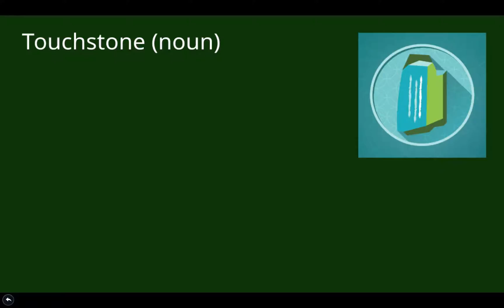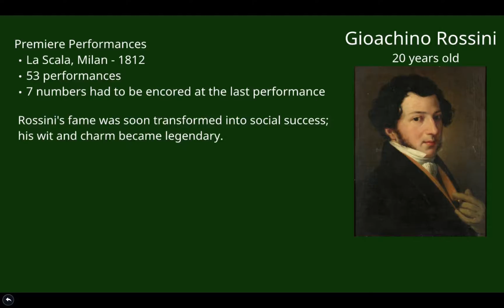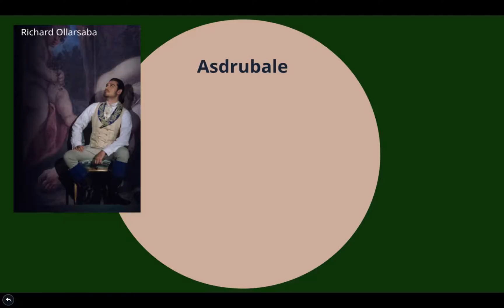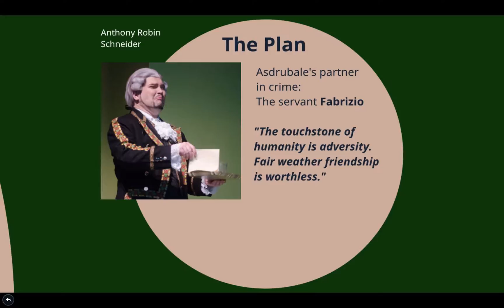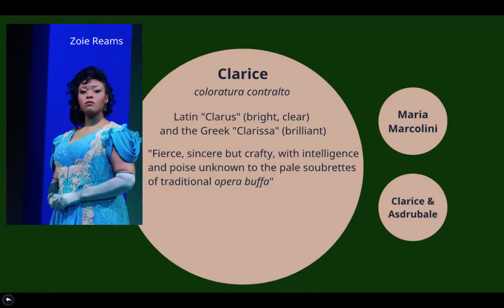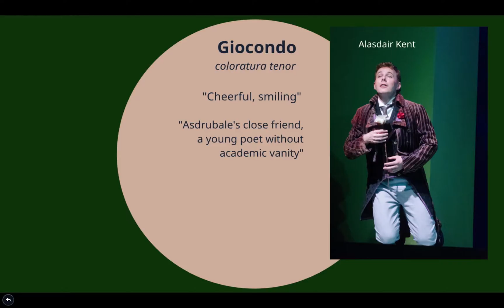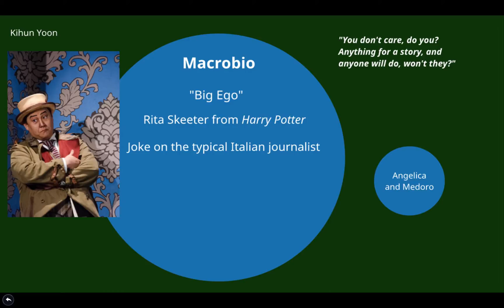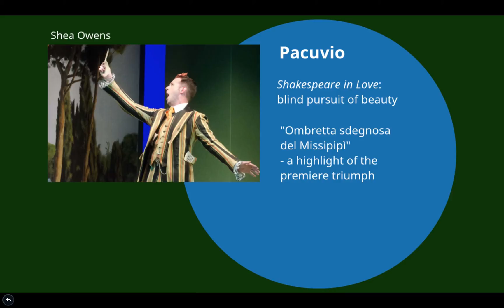Rossini's TOUCHSTONE Preshow Talk